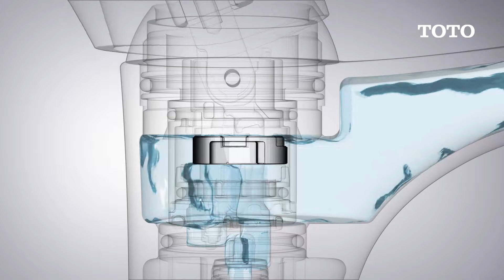TOTO on Tour [EP4] Boonthavorn Rangsit